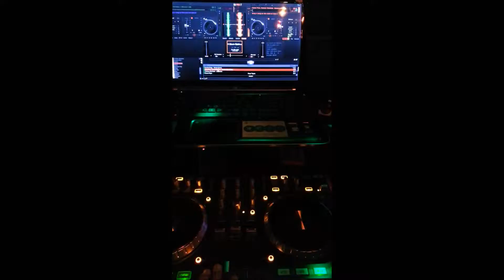Throwback Thursday DJSM